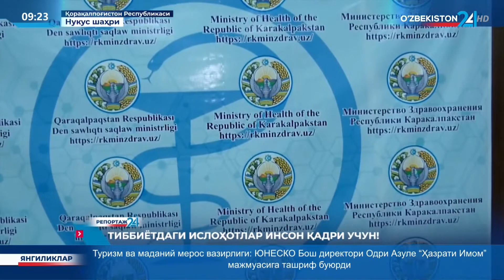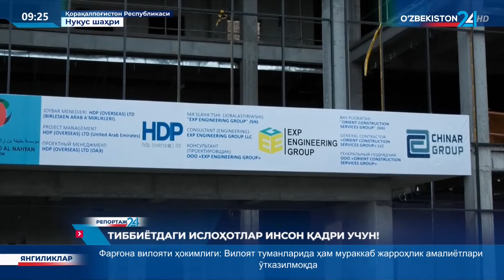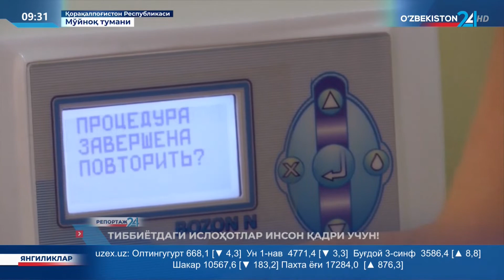Репортаж 24 | Тиббиётда ислоҳотлар инсон қадри учун!